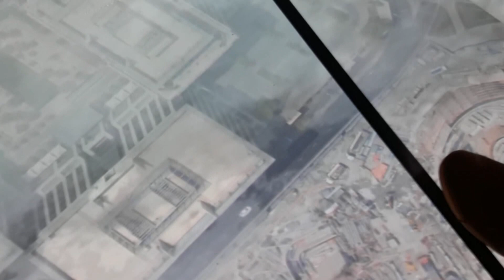দুবাইর বুর্জ খলিফার টপ ফ্লোরে কাঁচের ভার্চুৃয়াল রাস্তা । Virtual Glass bridge on Burj Khalifa.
দুবাইর বুর্জ খলিফার টপ ফ্লোরে কাঁচের ভার্চুৃয়াল রাস্তা । Virtual Glass bridge on Burj Khalifa in Dubai.